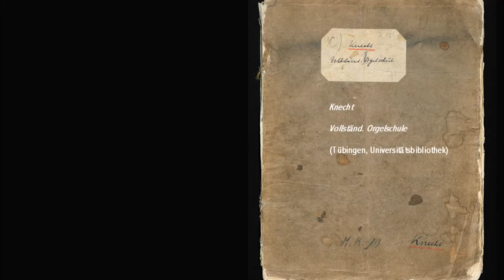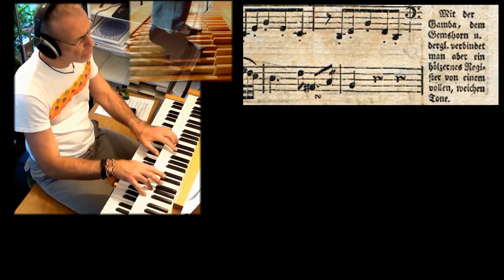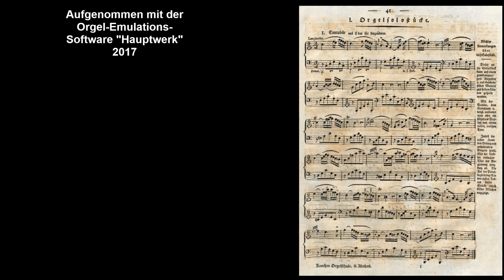Justin Heinrich Knecht (1752-1817): Cantabile in C für Orgel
Audio @0:38 Orgel der Klosterkirche Michelstetten (Velesovo) Ebenfalls von Justin Heinrich Knecht auf diesem Kanal / Also by J.H. Knecht on this channel: Präludium in D Der Name des Erbauers der Orgel der Klosterkirche Michelstetten (Velesovo in Slowenien) schreibt sich korrekt Tomaž Močnik.
The correct spelling of the name of the organ builder who created the instrument at Velesovo is Tomaž Močnik.